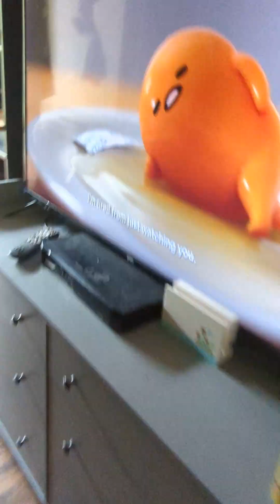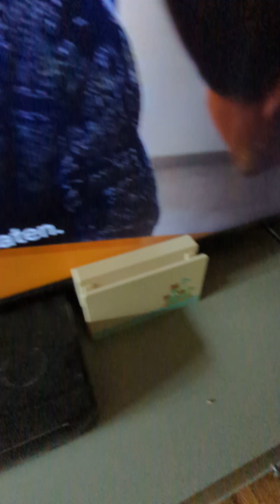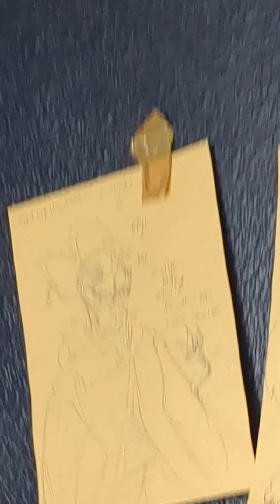December 21, 2022